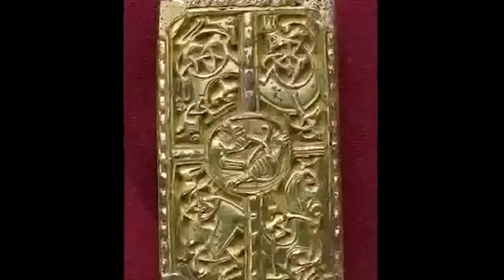Michel Merle talks about Bock saga 19-21.5.1992